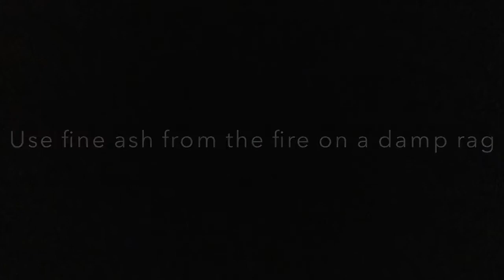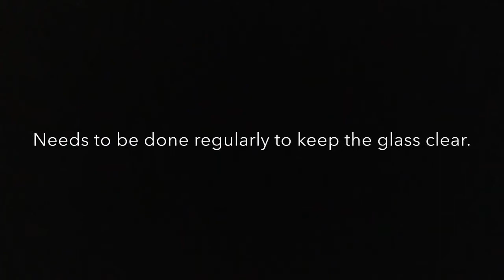Cleaning the stove